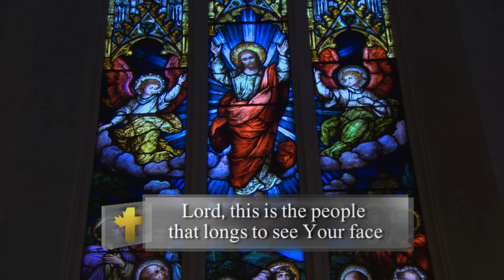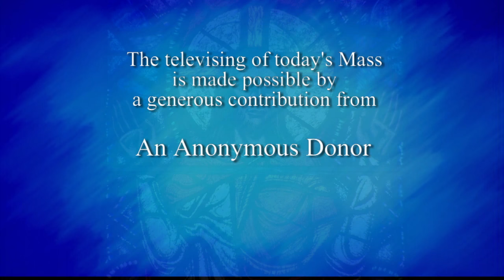Catholic Mass on YouTube | Daily TV Mass (Thursday, January 31, 2019)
Msgr. Robert Nusca